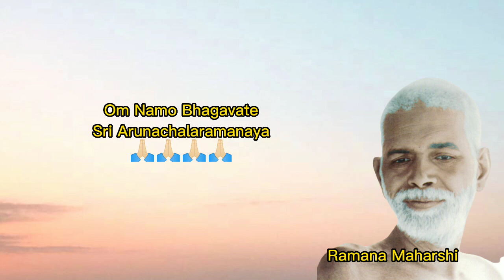Ramana Maharshi's Perspective on Perfection and the Mind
Description:

Explore the profound teachings of Ramana Maharshi as he unveils insights on perfection and the mind. Journey towards inner peace through self-enquiry and surrender, discovering a transformative path to liberation.

1. Ramana Maharshi

2. Mindfulness

3. Inner Peace

4. Self-Enquiry

5. Spiritual Wisdom

6. Perfection

7. Surrender

8. Meditation

9. Self-Realization

10. Transcendence

11. Conscious Living

12. Spiritual Journey

13. Wisdom Teachings

14. Liberation

15. Mind Transformation

1.

2.

3.

4.

5.

6.

7.

8.

9.

10.

11.

12.

13.

14.

15.

Om Namo Bhagavate Sri Arunachalaramanaya 🙏🏻🙏🏻🙏🏻